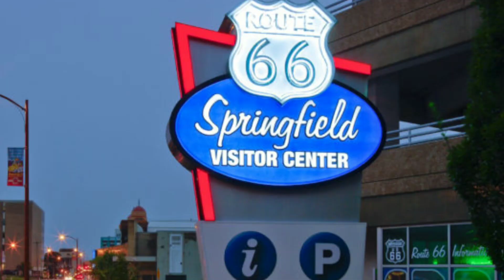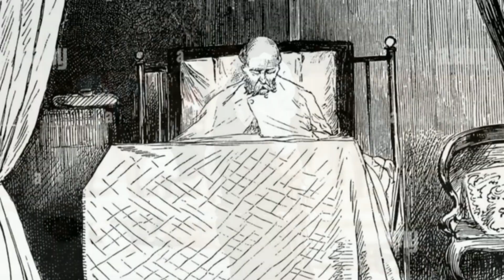Most BRUTAL Shootouts of the Old West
The Wild West era was notorious for its violence and gunfights, and even today it continues to capture our imaginations, as evidenced by the countless western movies that continue to be made. Many modern-day shooters grew up watching these films, which is why it's no surprise that lever-action rifles, single-action revolvers, and cowboy action shooting remain popular today. In this context, it's worth exploring the most memorable and legendary gunfights of the Old West, which have become the stuff of legend. Here, we will delve into the top five most brutal shoot-outs of the Wild West, which have been etched into the annals of history.